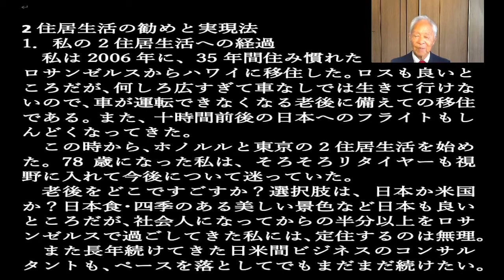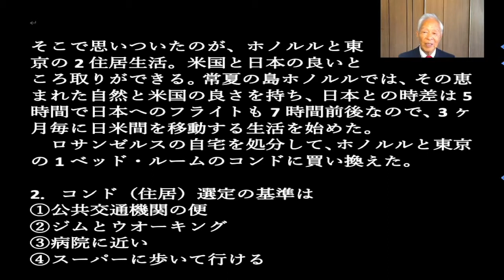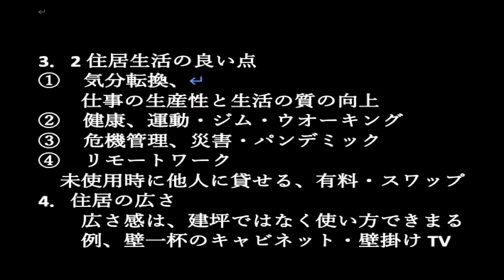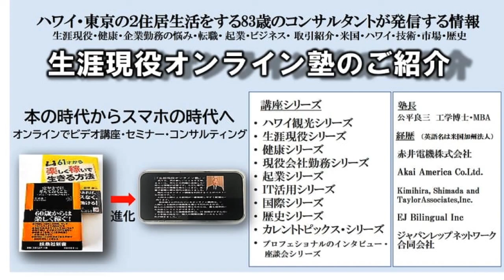108 二住居生活の勧めと実行法、 生涯現役オンライン塾 108